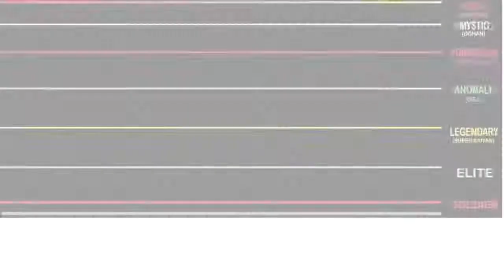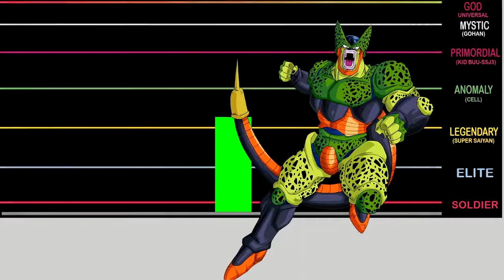Goku vs Saitama POWER LEVELS